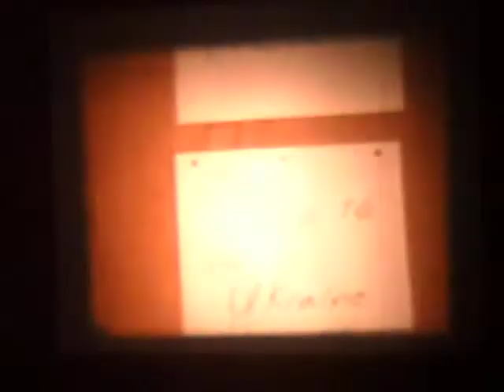1st Ukraine Trip July 5 thru 17 1993 Faith Ranch 1994 NYC NYE 1995 And Holidome 1995